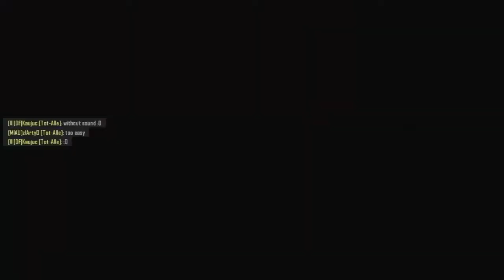Kinder und Rauchen !? | Call of duty Bo2 | KesterPlayz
Moin zusammen heute mit einem neuen  Video ich hoffe es gefällt euch euer Kester(Playz)

Dj Got us fallin' in love agian - Noteblock Style

Fast Car - DotEXE

Tut Tut Children Dance To It - Monstercat

Minecraft gegründet von ~Notch doch 2009 von Mojang gestützt und gekauft

Kommentiertes Gameplay 2013

skype Name: leleloe